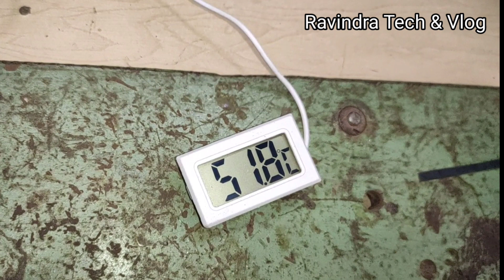How to make 5 inch In-Out Voice Coil | 5" इन-आउट वाईस क्वाईल कैसे बनायें | Ravindra Tech & Vlog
How to make 5 inch In-Out Voice Coil
5" इन-आउट वाईस क्वाईल कैसे बनायें
Ravindra Tech & Vlog